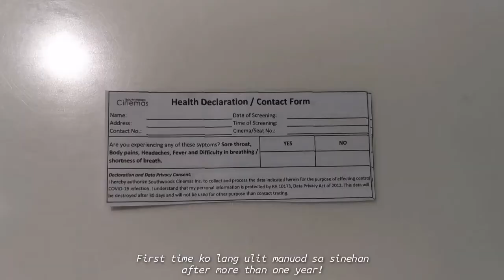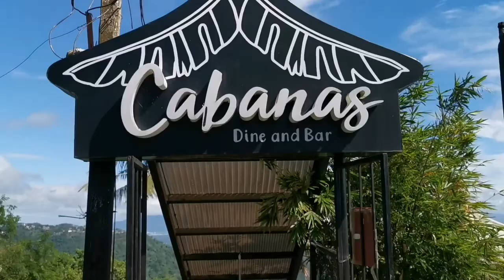Celebrating my 26th birthday and 2nd year in flying!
Hiiyiiii open me! 🌻

Thank you Lord for teaching me how to be patient and showing me the beauty in waiting. I'm celebrating two special events and these are still the b-e-s-t birthday gifts. You are worthy of all praise!! I love You! 🙌💛

Side note - 2 years ago na received ko wings ko 😍 yes po! exactly ng birthday ko! Galing ng timing ni Lord no 🥰

⚠️None of the music and background picture in this video belongs to me.

Let's talk and be my friend

-  Laarmy Bound